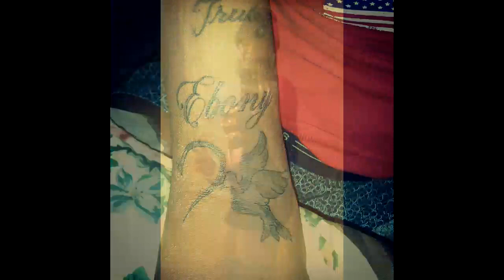Cutest stud and fem 2013